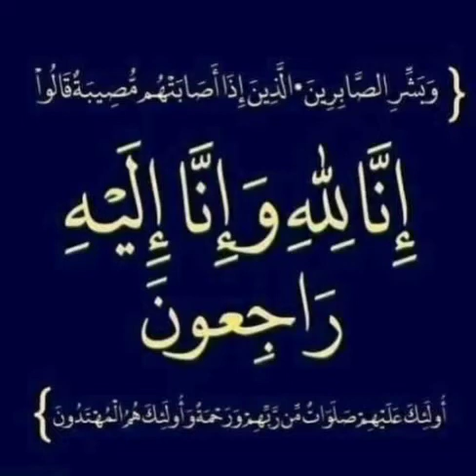ኢናሊላሕ ወኢናሊላሒ እራጂኡን የምንወደው ዲምፃዋ ሙነሺዲ መሀመድ አውል ሠላሕ ወደአኪላ መሔዳቸው ተሰማ ለመላው ቤተሠምመፂናናቱን እመኛለሁ